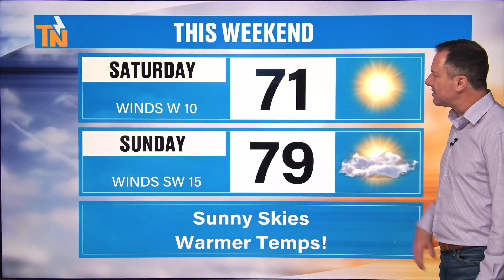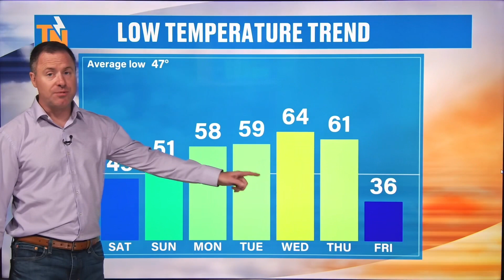9pm - Friday, April 12, 2024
Okay, so here we go!  We are jumping into a beautiful weekend. 70s and sunny on Saturday, but how some 80s Sunday with a few afternoon clouds. And I know you're going to be itching to get out and plant those amazing plants Sunday into next week. But hold on a second. While our average last frost is April 14, remember that's just an average. If this cold air holds true, we'll likely have a hard freeze and frost the weekend of the 20th!